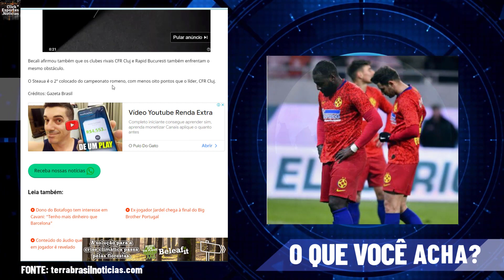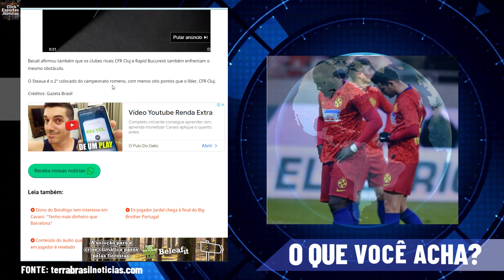SE ESSA MODA PEGA KKK OLHA O QUE ESTÁ ACONTECENDO NA ROMÊNIA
SE ESSA MODA PEGA OLHA O QUE ESTÁ ACONTECENDO NA ROMÊNIA
dono do Steaua de Bucareste diz que não vai mais contratar alguns jogadores que fizeram isso.
Assista o vídeo e saiba o que aconteceu